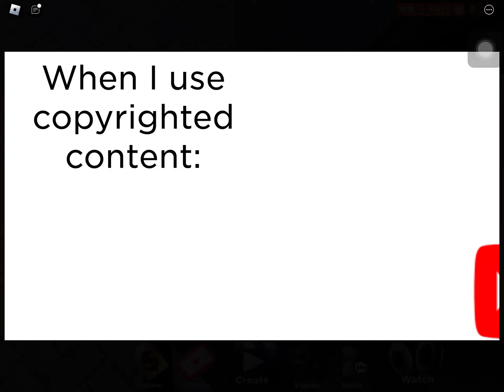350 subscriber special! When I use copyrighted content…